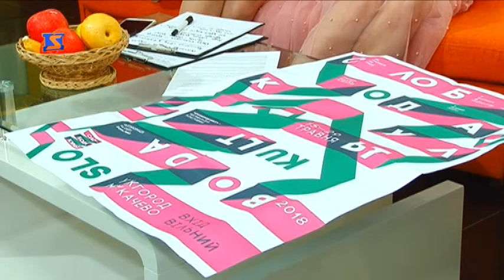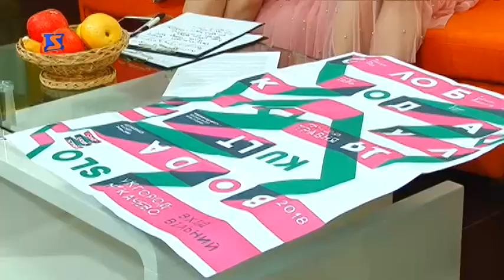"Ранок з М-Студіо" Ольга Сагайдак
"Ранок з М-Студіо"
Ольга Сагайдак - керівник проекту "Слобода Культ"